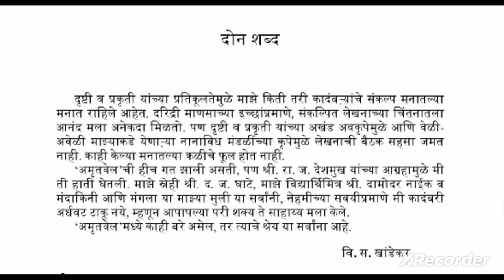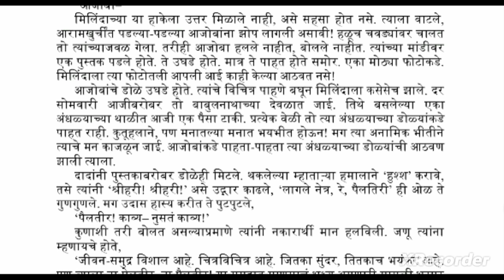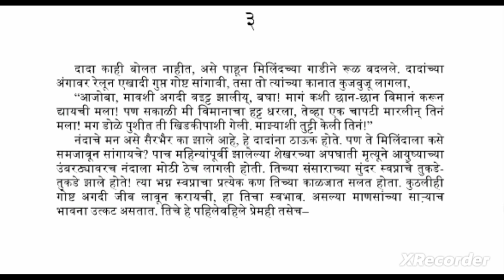मातृभाषा_मराठी# भाग -01